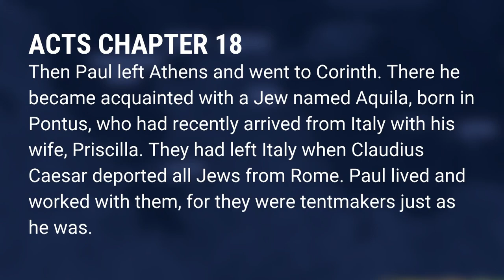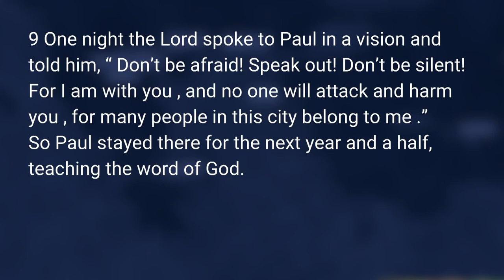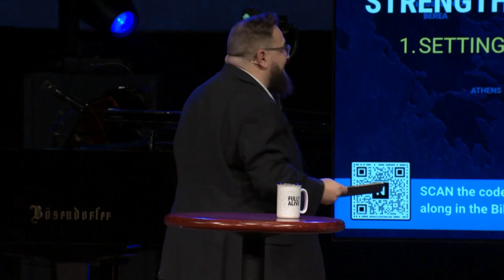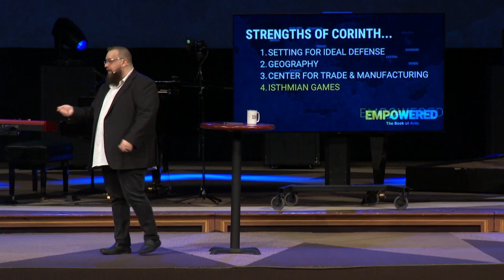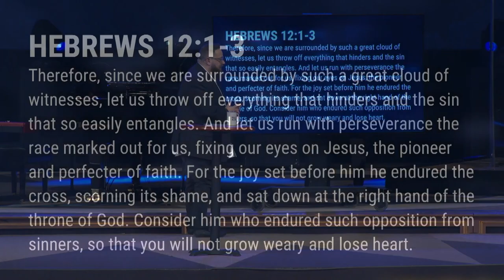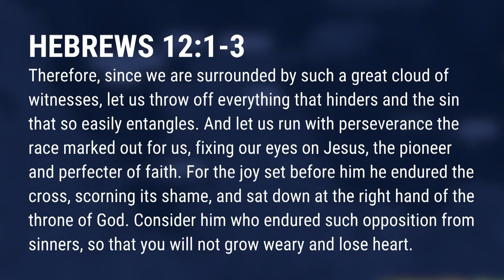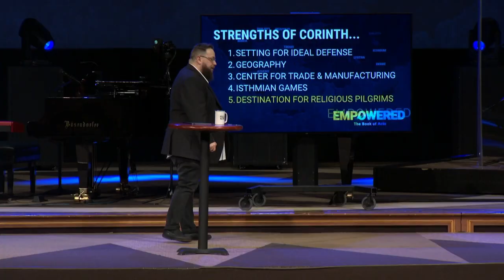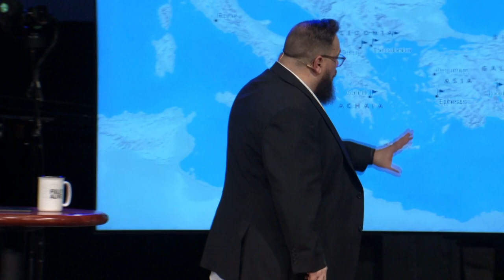Empowerd | Acts 18 | Pastor Dan Young (Sermon)